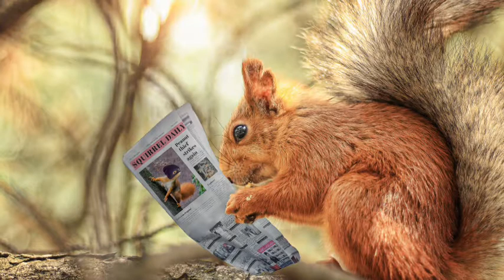Squirrel HD Photos | Squirrel HD Wallpaper | ખિસકોલી